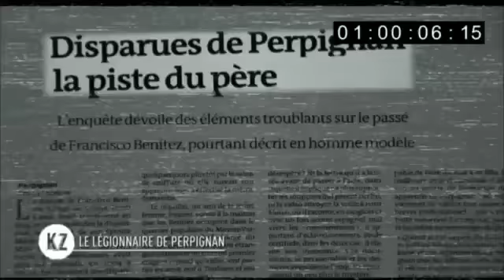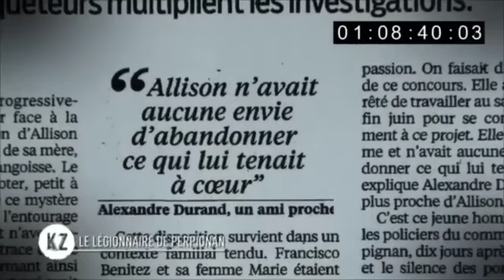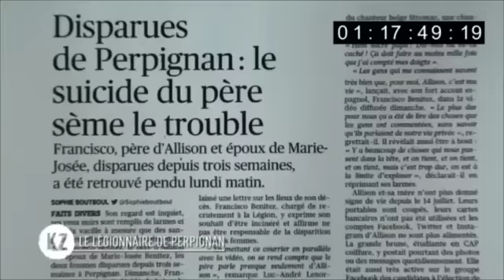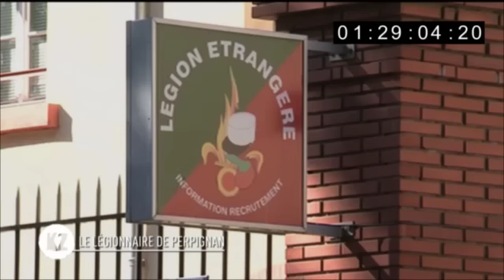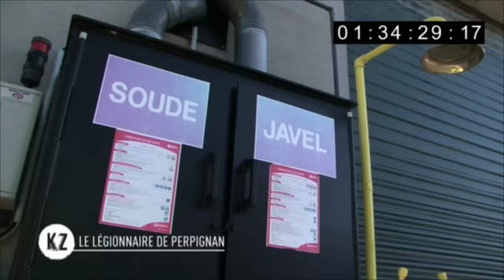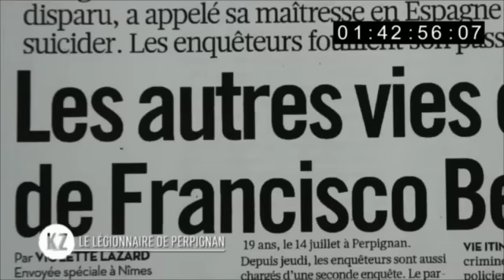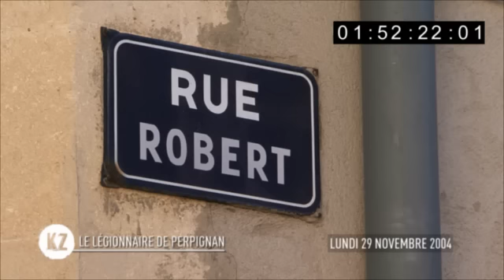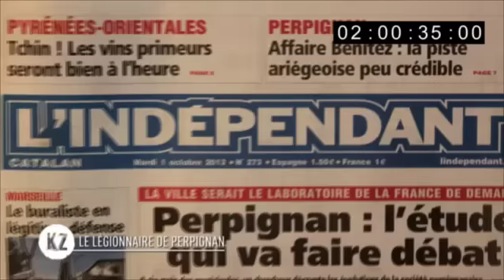Le légionnaire de Perpignan: combien de meurtres ?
Le 14 juillet 2013, la jeune Allison Benitez et sa mère, Marie-Josée, disparaissent sans laisser de traces, à Perpignan. Les soupçons des enquêteurs se portent sur le père, Francisco. Mis en cause, cet adjudant-chef, ex-légionnaire, se suicide le 5 août de la même année, emportant avec lui ses secrets: d'autres meurtres. A ce jour la police n'a toujours pas retrouvé les corps. Suivez le guide...